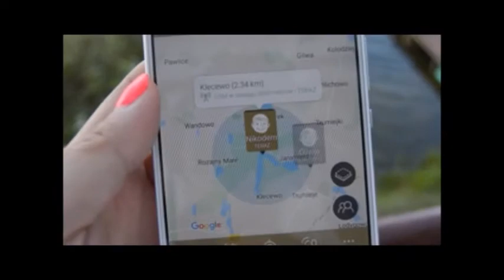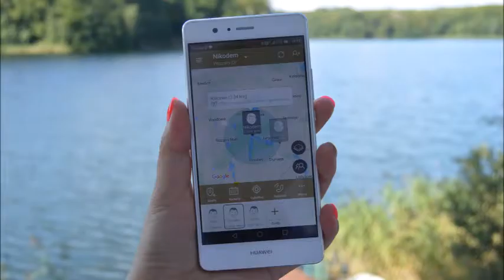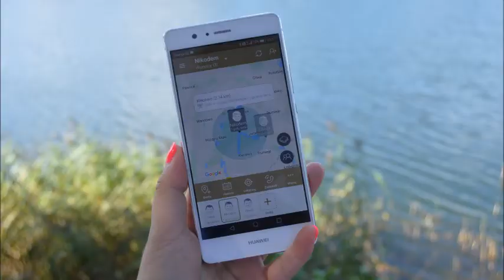ZEGARKI GPS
Testy wodoodpornych zegarków GPS !